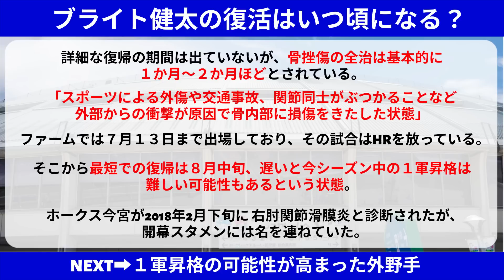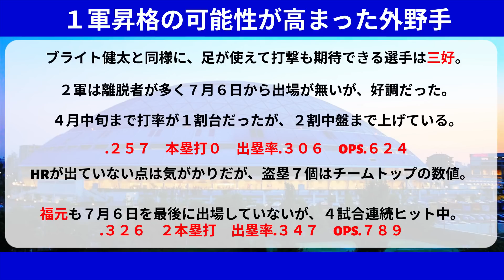中日 ブライト健太の故障が判明。ケガの詳細と復帰時期。フレッシュオールスター辞退【中日ドラゴンズ/立浪監督】